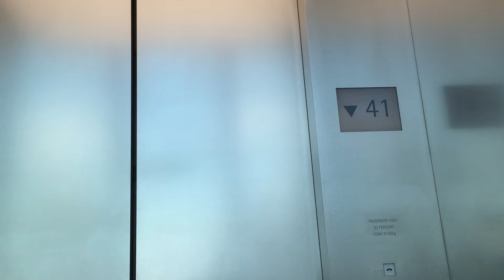三菱エレベーター ミッドランドスクエア (41F-B1F)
Mitsubishi Traction Elevator at Midland Square, Japan.